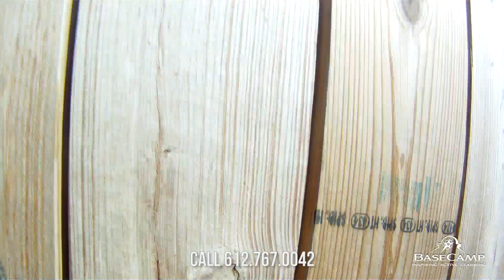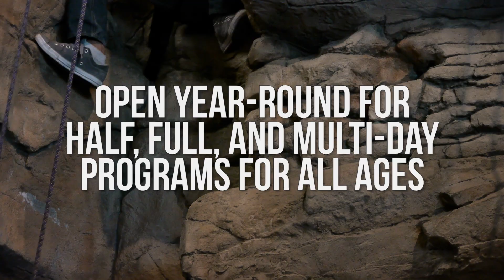BaseCamp: the newest Twin Cities field trip destination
Base Camp is a resource for the entire community, serving four primary groups:

Scouts- after school, evening, and weekend programs
Schools- educational programs and field trips
Community groups - non-profit partnerships and facility rental
Corporate groups - retreats, conferences and team building

It is designed to introduce young people from all communities to the type of activities that are core elements of Scouting and our "learning by doing" approach to non-formal education. Young people of all ages and backgrounds can experience the adventures of Scouting right in the heart of the metro area.

Produced by Sugo Media, which provides hyper-local advertising services to small business and non profits in the Twin Cities.

Filmed with a Panasonic GH2. Onsite footage used the default camera firmware and a Jag35 Field Runner and the 14-140mm kit lens. Interview footage was shot with the 20mm f1.7 lens with the 88Mbits Intra-esting hack. All footage graded with Red Giant Mojo.